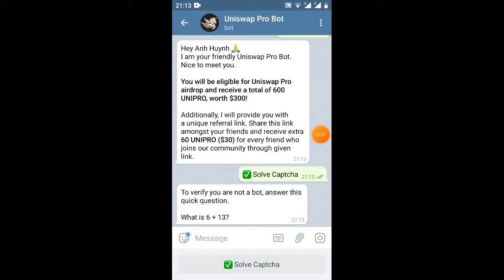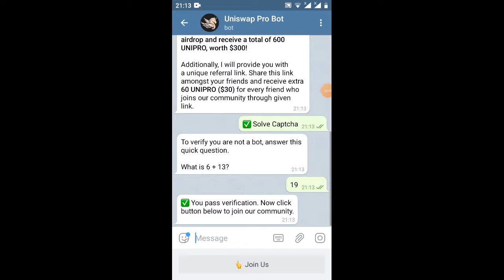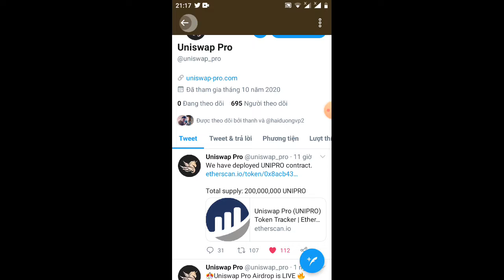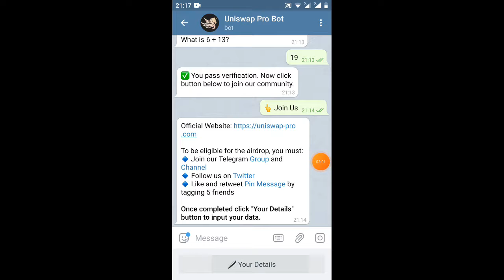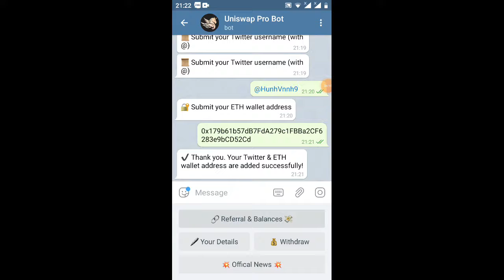HD nhận 600 Token UNIPRO =300$ _Get 600UNIPRO (đã lít sàn uniswap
cái vòng chữ này :         📜 Submit your Twitter username (with @)                                  các bạn điền username twetter nhé vì lý do máy quay phim bị lõi mông tất cả các ae tiếp tục ủng hộ mình nhé mình chân thành cảm ơn tất cả các bạn luôn ủng hộ kênh ngọc anh MMO
Link ĐK chax bos
👥 0 people invited: 0 UNIPRO

💸 Balance: 600 UNIPRO (~$300)

Copy and share the link with your friends and receive 60 UNIPRO ($30) for each friend that completes all tasks and stays in the group and channel.
👉Rút tiền sẽ có sẵn sau khi airdrop kết thúc vào ngày 31 tháng 8.